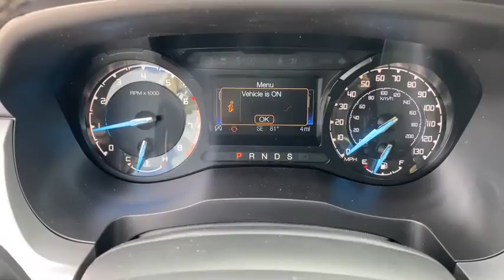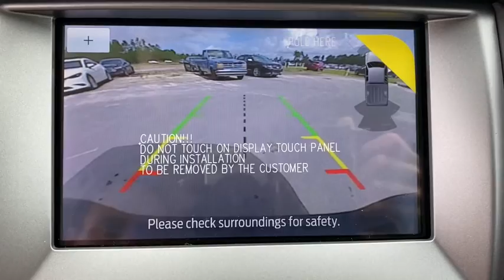2020 Ford Ranger Jacksonville, Orange Park, Gainesville, Ocala, Kingsland GA LLA73465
Magnetic New 2020 Ford Ranger available in Kingsland, Georgia at Murray Ford of Kingsland. Servicing the Jacksonville, Orange Park, Gainesville, Ocala, Lake City, FL area.

15 YEAR/ 150,000 CERTIFIED NATIONWIDE WARRANTY COMPLIMENTARY WITH PURCHASE.brbrFactory MSRP: $35,975 Magnetic Metallic 2020 Ford Ranger XLT Priced below KBB Fair Purchase Price! $1,750 off MSRP! 21/26 City/Highway MPGbrbrPrice includes dealer rebate of $1,500 trade assistance. Must trade a 2010 or new vehicle in working order to qualify. Price also includes $500 Customer Finance Incentive. Customer must finance within the Murray Ford of Kingsland preferred dealer network and make a minimum of 3 payments to qualify. All vehicles will have a $899.00 dealer fee added to the total sale price (excludes A,Z,D, and X plan customers). Taxes, tag, and title fees will be added to all vehicles in accordance with state laws of customers registering address. Price includes: $1750 - Retail Customer Cash. Exp. 11/03/2020